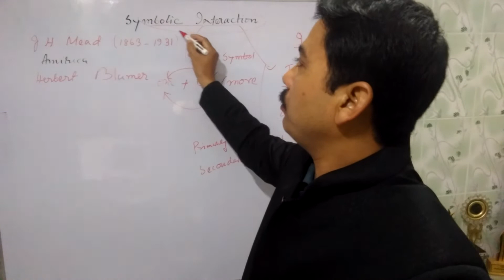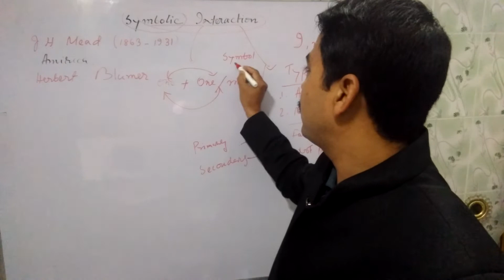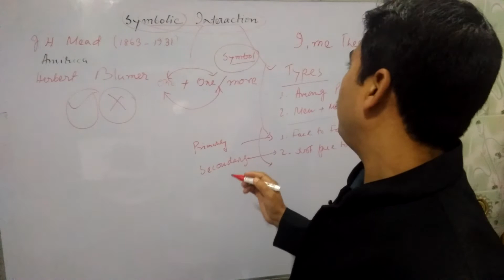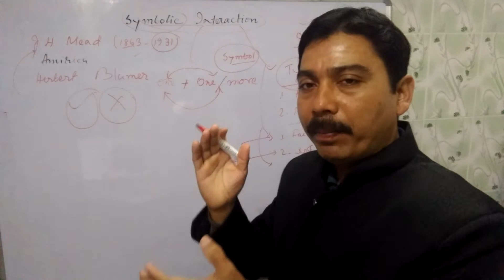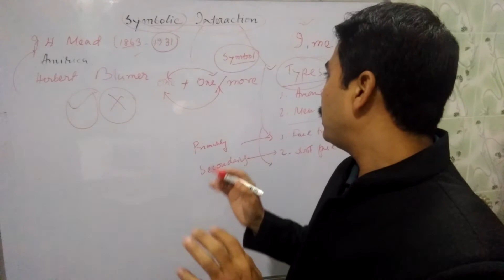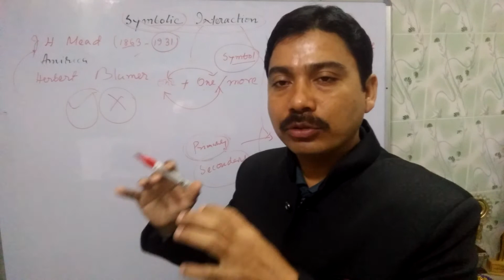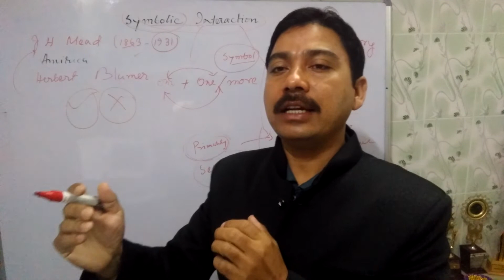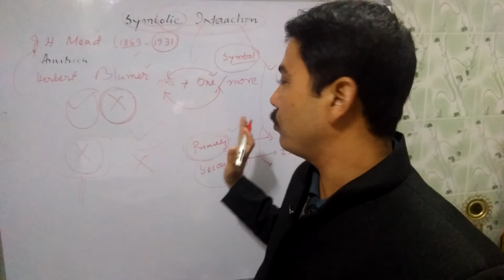Symbolic Interaction UGC NET Paper-II Education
Hi Friends,
This video goes over symbolic interactionism. This video looks at how we as a society change our reality based on our own experiences. This is an important topic for UGC NET Examination.Thanks a lot ..